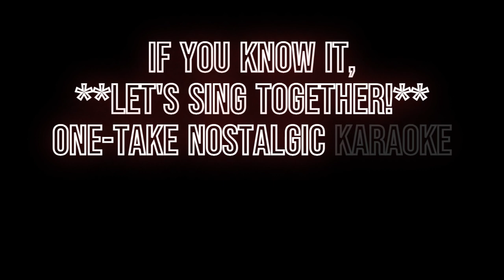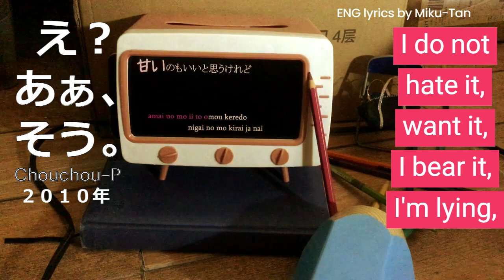E? Aa, Sou. / え？ああ、そう。【VOCALOID】Let's Sing Together! ➃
Oh, Is that so? Sang mostly in Japanese, but partly in English! For...reasons explained later.

Music and lyrics: papiyon (Chouchou-P)
English lyrics: Miku-Tan
Movie / MV: Kagemaru

English translation by Blacksaingrain

First of all, big oopsie on a random number '3' popping up near the beginning, I'm sorry. The PC I was using to normally edit videos is currently busted and I had to resort to using online video editors.
What I wanted to do was a '3, 2, 1' to guide before the first verse pops up, but I couldn't get the timing right and lord knows where the hell that number '3' went to, because last I checked it wasn't on the timeline. it disappeared while I was trying to move it, much like the rest of the text I had to delete because it...it just wouldn't let me move around the elements? at all?? I
 this might be the last time I ever use an online video editor REEEEEEEEEE IT AIN'T WORTH IT FOR THAT HIDEOUS, HIDEOUS LAG-
it's probably on me and my unstable internet though; Clipchamp might be great for very much anyone else lol

anyhoo some more one-take nostalgic karaoke covers! I had a lot of these stocked up before the editing PC got busted. There were other things I wanted to do that I couldn't do: like zooming in on the video to see the karaoke clearer; adding the '3,2,1' timers after an instrumental break before a verse starts; or adding the translations but deciding not to, because it was already lagging like hell with the video alone (￣□￣; 」) welp, at least I figured how to add CC with YouTube's editor. (it's actually easier???) For now, I'll upload slowly till I find out ways to get around the editing limitations VS the way I want to edit my videos.

I hope you have a nice day! ( ･ω ･)/ ☆ don't let my voice ruin it for you lol